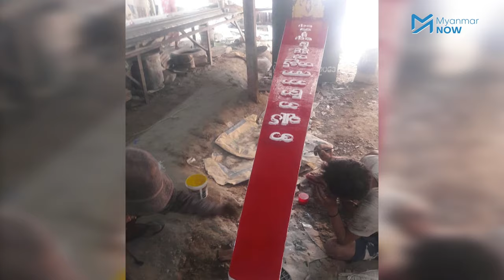မိုက်ကယ်ကျော်မြင့်ကို နေအိမ်၌ ရဲတပ်ဖွဲ့ဖမ်းဆီး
မြို့နယ်(၃)ခုတွင် တရားစွဲခံထားရပြီး ဖမ်းဝရမ်းထုတ်ခံထားရသူ မိုက်ကယ်ကျော်မြင့်ကို ဇန်နဝါရီလ(၂၆) ရက် နေ့ညက  နေအိမ်၌ ရဲတပ်ဖွဲ့မှ ဖမ်းဆီးလိုက်ကြောင်း တောင်ဒဂုံမြို့နယ်ရဲစခန်းက အတည်ပြုခဲ့ပြီး နေပြည်တော်တွင် သွားရောက်စိုက်ထူမည့် ကျောက်တိုင်ကိုပါ ရဲတပ်ဖွဲ့က သိမ်းဆည်းသွားခဲ့သည်။

မိုက်ကယ်ကျော်မြင့်ကို နိုင်ငံတော်အကြည်ညိုပျက်စေမှုပုဒ်မ ၁၂၄-က ဖြင့် တောင်ဒဂံဒမြို့နယ် အုပ်ချုပ်ရေးမှူး ဦးရဲအောင်က တရားလိုပြုလုပ်ကာ ဇန်နဝါရီလ ၁၅ ရက်နေ့က အမှုဖွင့်တရားစွဲခဲ့တာဖြစ်ပြီး ကျောက်တံတား မြို့နယ်ရဲစခန်းနှင့် စစ်ကိုင်းတိုင်း ခင်ဦးမြို့နယ်ရဲစခန်းတို့ကလည်း ပုဒ်မတစ်ခုစီဖြင့် အမှုဖွင့် ဝရမ်းထုတ် ထားပါသည်။